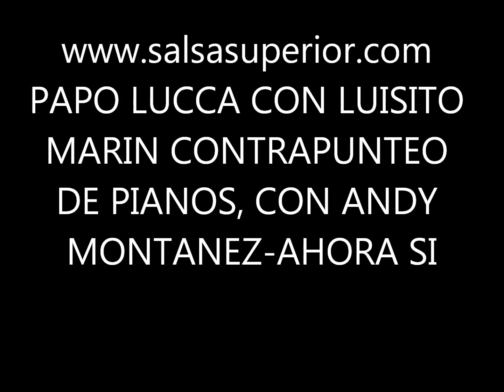PAPO LUCCA CON LUISITO MARIN!!!!